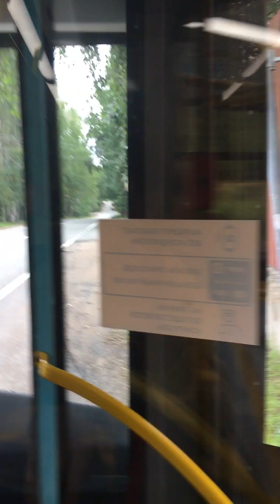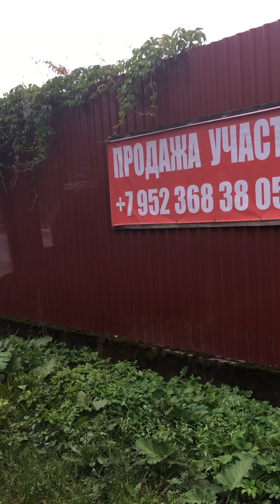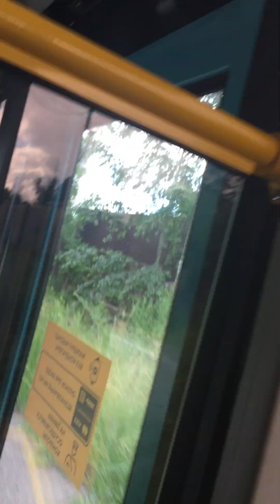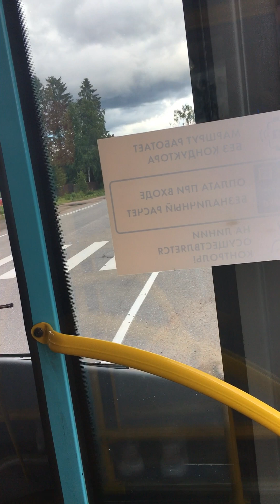Автобус 408. Репино, вокзал-Ленинское.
Поездка на автобусе маз 206.